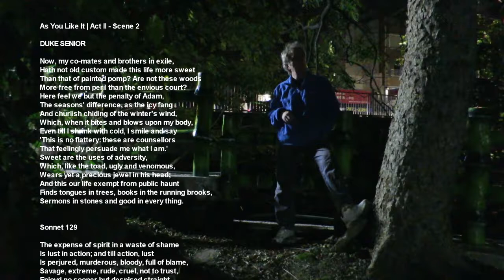Shakespeare Recitals - As You Like It | Act 2, Secene 1 | Sonnet 129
Recital of short speech of Duke Senior in Shakespeare's As You Like It, and Shakespeare's Sonnet 129. Memorizing bits of Shakespeare has been one of the best brain tonics I've used.

As You Like It | Act II - Scene 2

DUKE SENIOR

Now, my co-mates and brothers in exile,
Hath not old custom made this life more sweet
Than that of painted pomp? Are not these woods
More free from peril than the envious court?
Here feel we but the penalty of Adam,
The seasons' difference, as the icy fang
And churlish chiding of the winter's wind,
Which, when it bites and blows upon my body,
Even till I shrink with cold, I smile and say
'This is no flattery: these are counsellors
That feelingly persuade me what I am.'
Sweet are the uses of adversity,
Which, like the toad, ugly and venomous,
Wears yet a precious jewel in his head;
And this our life exempt from public haunt
Finds tongues in trees, books in the running brooks,
Sermons in stones and good in every thing.

Sonnet 129

The expense of spirit in a waste of shame
Is lust in action; and till action, lust
Is perjured, murderous, bloody, full of blame,
Savage, extreme, rude, cruel, not to trust,
Enjoy’d no sooner but despised straight,
Past reason hunted, and no sooner had
Past reason hated, as a swallow’d bait
On purpose laid to make the taker mad;
Mad in pursuit and in possession so;
Had, having, and in quest to have, extreme;
A bliss in proof, and proved, a very woe;
Before, a joy proposed; behind, a dream.
   All this the world well knows; yet none knows well
   To shun the heaven that leads men to this hell.